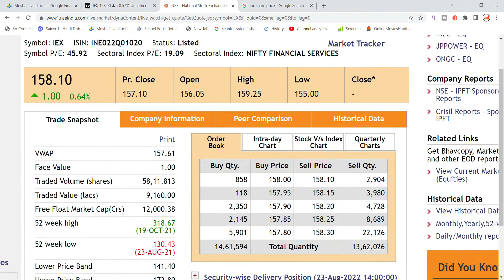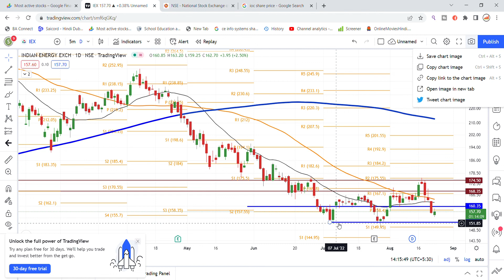IEX Share Latest News Today | Share Market Latest News | IEX Share Price